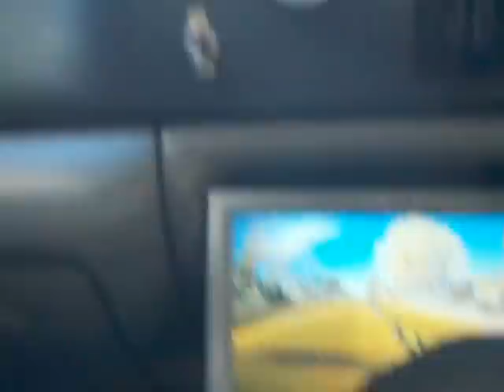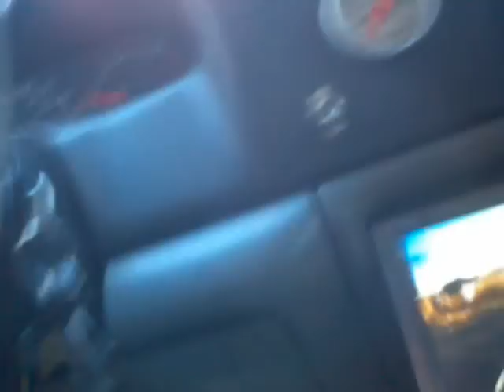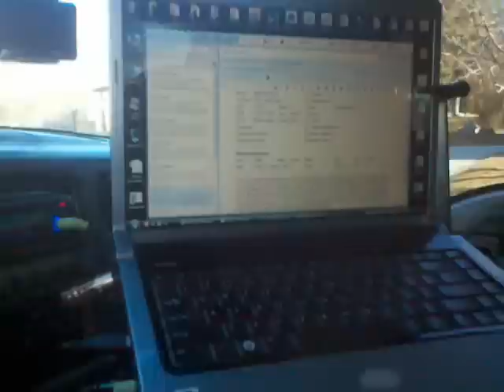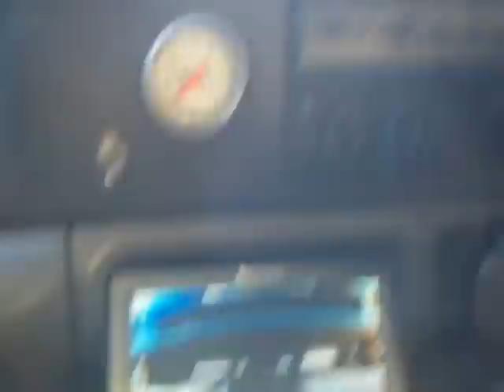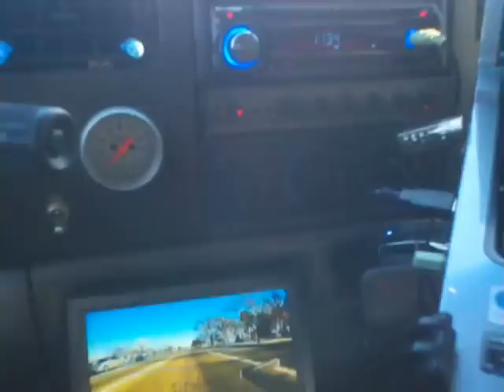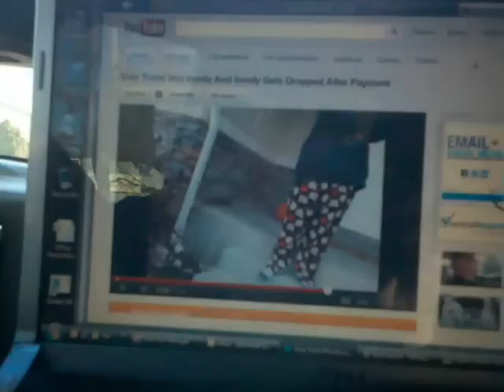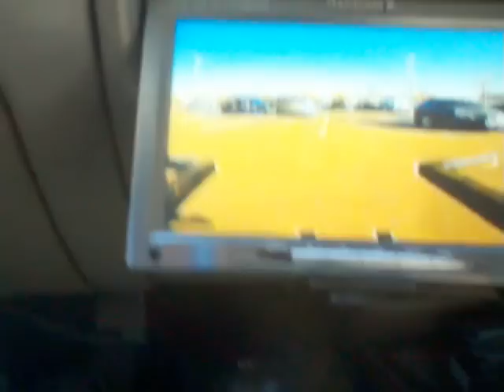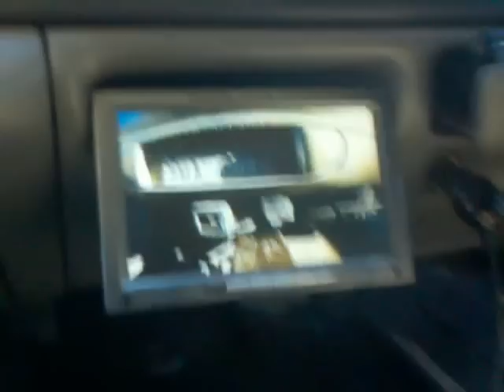POS Skip Gives Me A Work Out Plus A POE Hook N Book - 01/14/2012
This one had me huffing and puffing like some out of shape old man. Damn time to get back to running. In this episode we will be dealing with a typical skip locate that is also a non runner. Getting my work out for the day and dropping a vehicle off without breaking my stride. Enjoy!!!